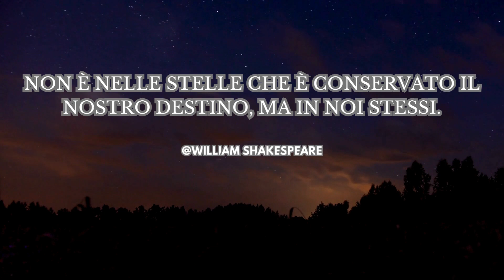Le 10 Citazioni Famose della Settimana per Ispirarti #34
🌟 Benvenuti nel nostro spazio settimanale di ispirazione! 🌟 Preparatevi a immergervi in un oceano di saggezza con il nostro nuovo video "Eclissi di Saggezza". Questa settimana abbiamo selezionato con cura le 10 citazioni più potenti e motivate pronunciate da menti brillanti in tutto il mondo.

🔥 Dalla filosofia alla cultura pop, ogni citazione è una lampada di conoscenza che illumina il nostro cammino. Siamo qui per offrirti una dose concentrata di ispirazione che potrebbe cambiare la tua prospettiva sulla vita!

🎧 Mettiti comodo, rilassati e lasciati avvolgere dalle parole incisive di personaggi iconici. Condividi questo video con amici e familiari per diffondere la positività e creare un'atmosfera di motivazione.

Non perdere l'opportunità di alimentare la tua mente e il tuo spirito con le citazioni più significative della settimana.

🌈 Se c'è una citazione che ti ha particolarmente colpito, condividila nei commenti! Siamo qui per costruire una comunità di persone motivate e appassionate della crescita personale.

Grazie per unirti a noi in questa avventura di scoperta e ispirazione. Ricorda, ogni parola ha il potere di trasformare il tuo mondo! 🌠